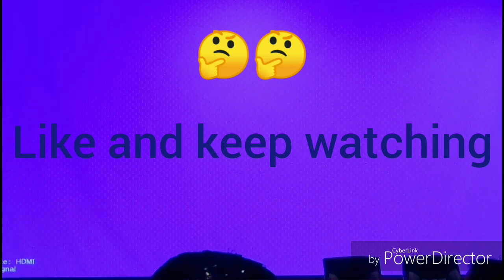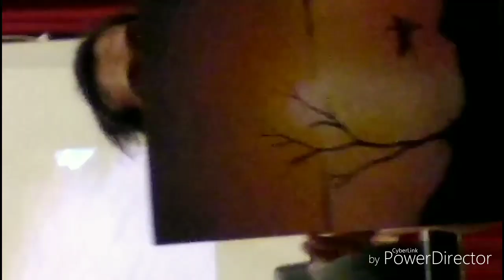CHHAPAK ART ...GEC RAIPUR छपाक कला 2018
Hello FRIENDS MY NAME IS VIMAL CHAND. IT IS CHHApak art...2018 induction program 1st year student s...